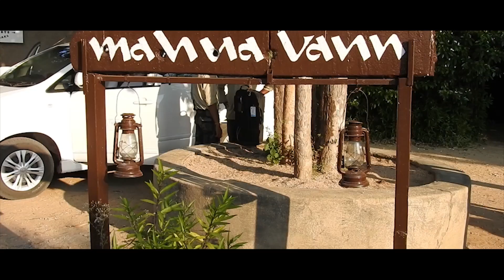GLIMPSES OF WILDLIFE SOJOURNS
It's been a fabulous year for us and our guests- sharing a few glimpses of some of the trips that we did last year... we have enjoyed every second of being in the wild with our guests ( our extended family)...😍😎  exploring the wilderness🐅🐆 in the forests of Central, Southern & Western India.

From cruising down the Chambal river in search of Gharials and Skimmers in a fast paced Speed boats to slowly moving about in paddle rickshaws in search of birds in Bharatpur,- from discussing over a day's photos with guests to celebrating guests' birthdays while on tours with us.. fun filled time all along...  Thank you all for being with us and being our extended family...!!! Love you all... God bless...🙏